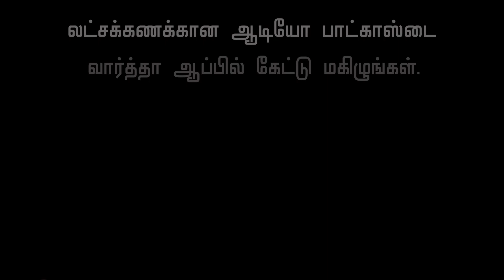சிறையில் நளினி தற்கொலை முயற்சி-நடந்தது என்ன ? | Rajiv Gandhi Case | Tamil Latest News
Rajiv Gandhi assassination case, Nalini Sriharan engaged in an argument with jail authorities and has threatened to commit suicide. The incident happened at around 8 PM on Monday night at the Vellore women's prison where she has been lodged.